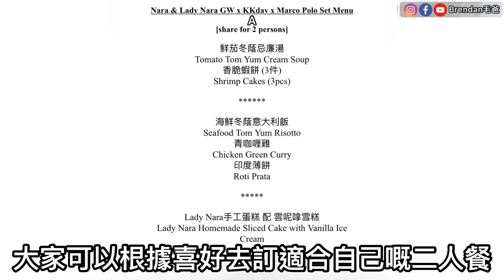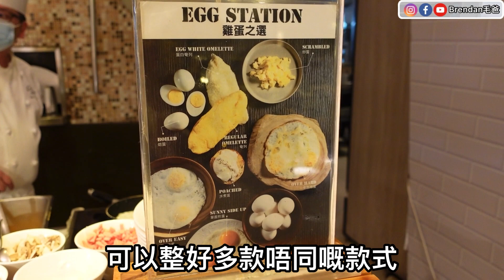『抵玩海景Staycation』包過江龍Lady Nara新派泰菜丨豪華自助早餐丨24小時健身室丨係去旅行既感覺丨@MarcoPolo x KKday (尖沙咀) 【毛爸食大個胃EP129】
【6月快閃優惠】一晚住宿 + 自助早餐 + Lady Nara雙人晚餐

一晚住宿，可選
1）升級入住豪華海景客房 (限星期日至四，公眾假期，公眾假期前夕及指定日子除外)
2）升級入住豪華客房，可享 24 小時住宿體驗、可延遲退房至 15:00 (延遲退房不適用 於星期五至六、公眾假期、公眾假期前夕及指定日子 6 月 30 日、9 月 11-12)
入住當晚於Lady Nara(港威商場)享用雙人晚餐（餐廳地址：尖沙咀廣東道3-27號海港城港威商場3樓3303號舖）
於馬哥孛羅咖啡廳享雙人自助早餐

✨敬請留意✨
🔺此影片為合作影片

Directed and edited by Brendan毛爸.

這個是我們毛家 (成員分別有毛爸,毛媽和最可愛的毛毛) 的生活小小頻道

為了見證;
毛毛越來越健康成長，
毛爸毛媽越來越恩愛，
毛爸打遊戲越來越厲害!

我們將會不停更新影片，希望各位喜歡．